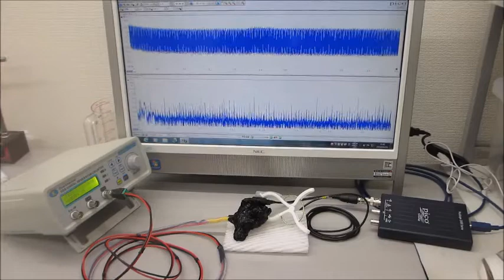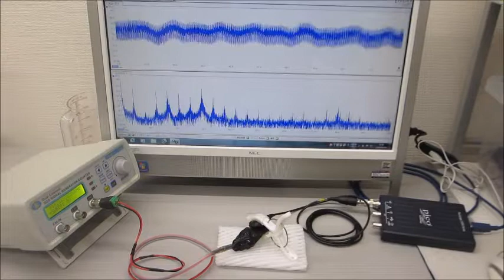超音波の発振制御技術を応用するための基礎実験（超音波システム研究所）